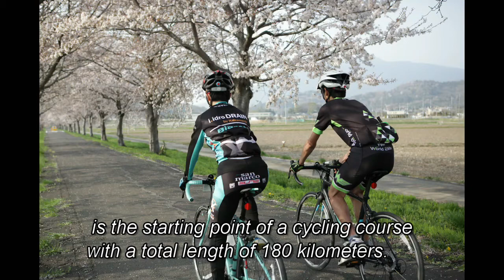The largest cycling resort facility in Japan～日本最大級のサイクリングリゾート施設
"PLAYatre TSUCHIURA”was opened in JR Tsuchiura Station(49 minutes from Tokyo station) in March of this year. It is the starting point of a cycling course with a total length of 180 kilometers.
Cyclists can enter the building on their cycles, and will find shower rooms and coin-operated lockers available for use there. The facility also sells and rents cycles, and holds special events. There is also a cafe established in collaboration with Bianchi, the noted Italian cycle manufacturer. Plans for the future include the opening of a restaurant and hotel. Have fun cycling in Tsuchiura!
「プレイアトレ土浦」は、東京駅から49分のJR土浦駅に今年3月オープンしました。ここは全長180kmのサイクリングコースのスタート地点です。館内に自転車で入ることができ、シャワーやコインロッカーもあります。自転車の販売やレンタルもしており、イベントも開かれています。イタリアの自転車メーカー「Bianchi」とのコラボカフェもあります。今後はレストランやホテルもオープン予定。土浦でサイクリングを楽しもう！